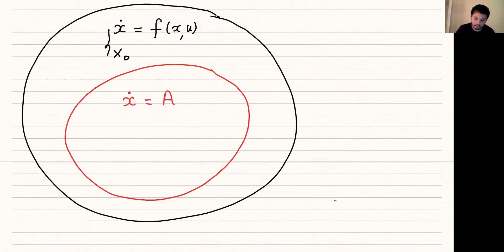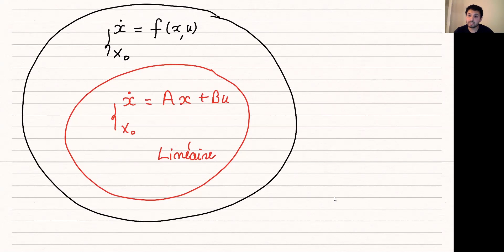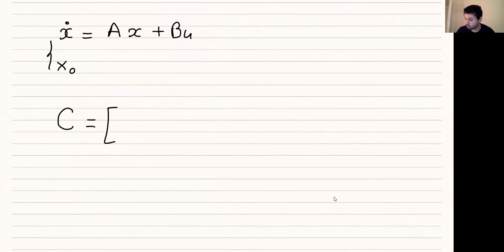Critère de Kalman et matrice de commandabilité